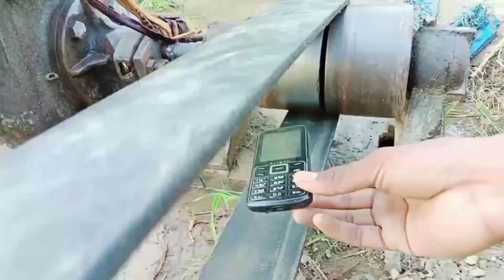Diesel Engine vs Phone | डीजल इंजन ने मचाया धमाल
hello guys is Video me hamna aap ko ek Diesel Engine ke sahayta se Phone ko tood deya